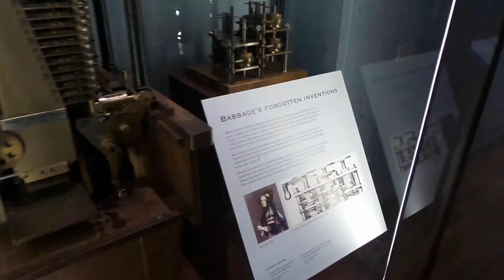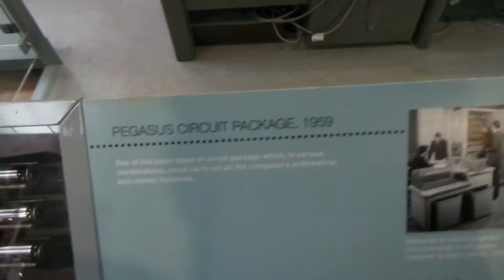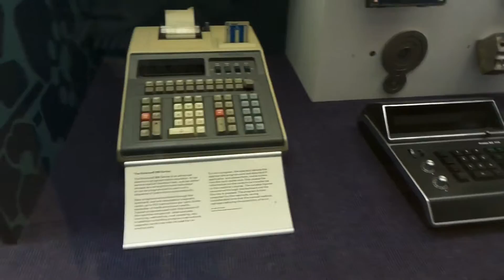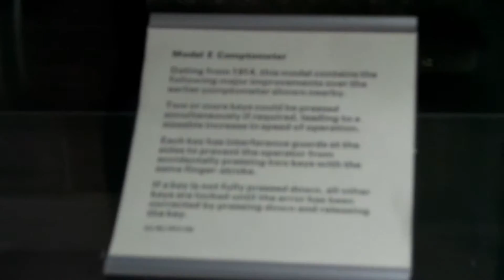2014-02-16: Science Museum, Kensington South, London, UK - Part 05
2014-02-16: Science Museum, Kensington South, London, UK - Part 05